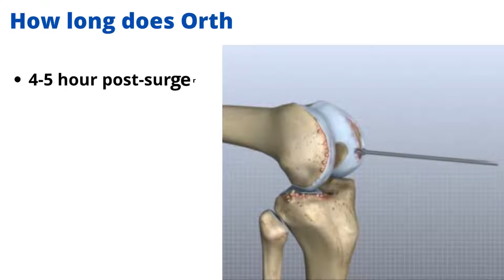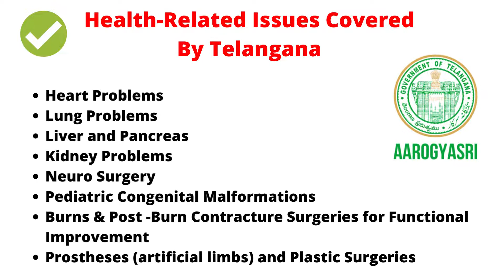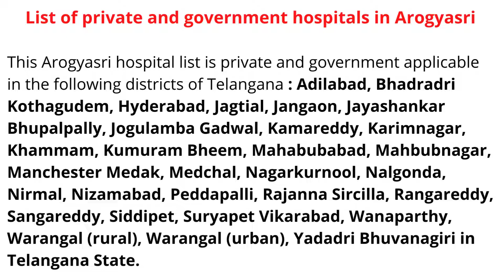Bone Fracture Treatment And Surgery Hospital in Nagaram | Causes | Symptoms